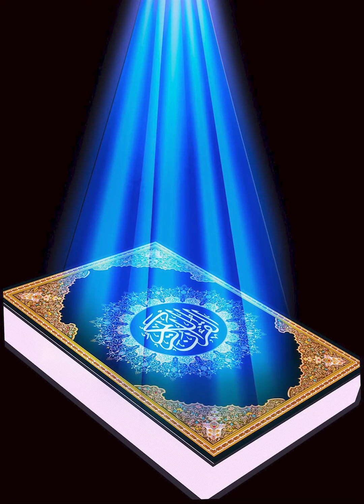21 Surah Al-Anbiya , Ayat 1-40 (English Quran)/ Chapter 21 : The Prophets , verse 1-40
Chapter 21: The Prophets 1-40

1. Mankind’s reckoning has drawn near, but they turn away heedlessly.

2. No fresh reminder comes to them from their Lord, but they listen to it playfully.

3. Their hearts distracted, the wrongdoers confer secretly, “Is this anything but a mortal like you? Will you take to sorcery, with open-eyes?”

4. He said, “My Lord knows what is said in the heaven and the earth; and He is the Hearer, the Knower.”

5. And they said, “A jumble of dreams,” and, “He made it up,” and, “He is a poet,” “let him bring us a sign, like those sent to the ancients.”

6. None of the towns We destroyed before them had believed. Will they, then, believe?

7. We did not send before you except men, whom We inspired. Ask the people of knowledge, if you do not know.

8. We did not make them mere bodies that ate no food, nor were they immortal.

9. Then We fulfilled Our promise to them, and We saved them together with whomever We willed, and We destroyed the extravagant.

10. We have sent down to you a Book, containing your message. Do you not understand?

11. How many a guilty town have We crushed, and established thereafter another people?

12. Then, when they sensed Our might, they started running away from it.

13. Do not run, but come back to your luxuries, and to your homes, that you may be questioned.

14. They said, “Woe to us; we were unfair.”

15. This continued to be their cry, until We made them silent ashes.

16. We did not create the sky and the earth and what is between them for amusement.

17. If We wanted amusement, We could have found it within Us, were We to do so.

18. In fact, We hurl the truth against falsehood, and it crushes it, so it vanishes. Woe unto you, for what you describe.

19. To Him belongs everyone in the heavens and the earth. Those near Him are not too proud to worship Him, nor do they waver.

20. They praise night and day, without ever tiring.

21. Or have they taken to themselves gods from the earth who resurrect?

22. If there were in them gods other than God, they would have gone to ruin. So glory be to God, Lord of the Throne, beyond what they allege.

23. He will not be questioned about what He does, but they will be questioned.

24. Or have they taken, besides Him, other gods? Say, “Bring your proof. This is a message for those with me, and a message of those before me.” But most of them do not know the truth, so they turn away.

25. We never sent a messenger before you without inspiring him that: “There is no god but I, so worship Me.”

26. And they say, “The Most Merciful has taken to himself a son.” Be He glorified; they are but honored servants.

27. They never speak before He has spoken, and they only act on His command.

28. He knows what is before them, and what is behind them; and they do not intercede except for him whom He approves; and they tremble in awe of Him.

29. And whoever of them says, “I am a god besides Him,” We will reward him with Hell. Thus We reward the wrongdoers.

30. Do the disbelievers not see that the heavens and the earth were one mass, and We tore them apart? And We made from water every living thing. Will they not believe?

31. And We placed on earth stabilizers, lest it sways with them, and We placed therein signposts and passages, that they may be guided.

32. And We made the sky a protected ceiling; yet they turn away from its wonders.

33. It is He who created the night and the day, and the sun and the moon; each floating in an orbit.

34. We did not grant immortality to any human being before you. Should you die, are they then the immortal?

35. Every soul will taste death. We burden you with adversity and prosperity—a test. And to Us you will be returned.

36. When those who disbelieve see you, they treat you only with ridicule: “Is this the one who mentions your gods?” And they reject the mention of the Merciful.

37. The human being was created of haste. I will show you My signs, so do not seek to rush Me.

38. And they say, “When will this promise come true, if you are truthful?”

39. If those who disbelieve only knew, when they cannot keep the fire off their faces and off their backs, and they will not be helped.

40. In fact, it will come upon them suddenly, and bewilder them. They will not be able to repel it, and they will not be reprieved.

Quran Translation: Talal Itani, ClearQuran.
Photo Credit: Wallpaper Cave 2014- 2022.
Background Sound Credit: Relaxing Music for Spiritual Healing & Meditation